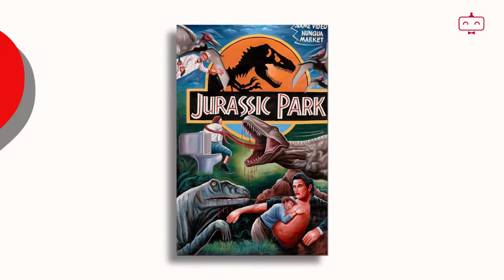10 Defining Films in African Cinema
I took this one down weeks ago but remembered that no one gives a flying phuck, so it's up again 😊